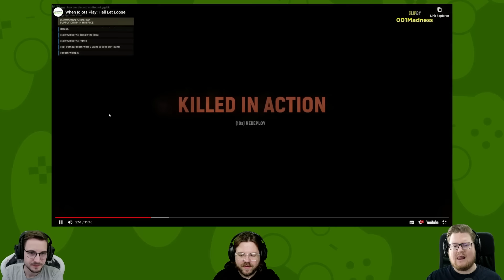React: When Idiots Play: Hell Let Loose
Das Spiel ist nur für Profis!